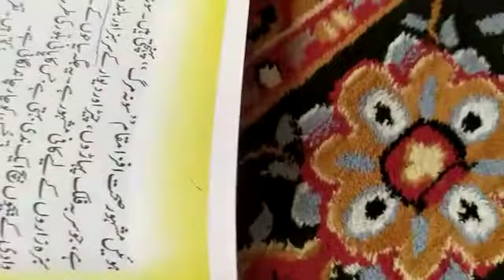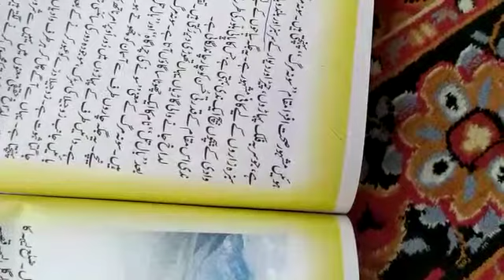Srinagar se kargil tak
Masooma Aziz
7th Urdu